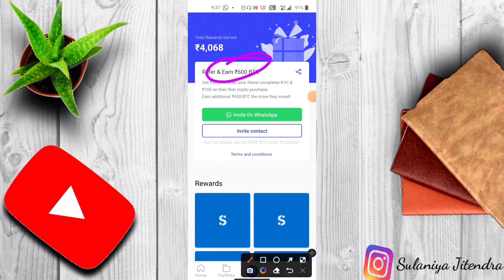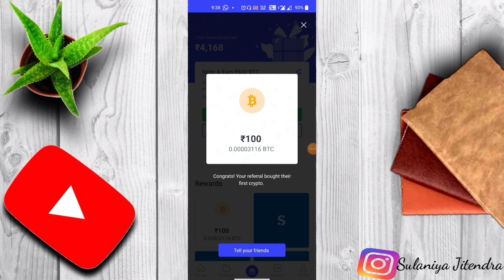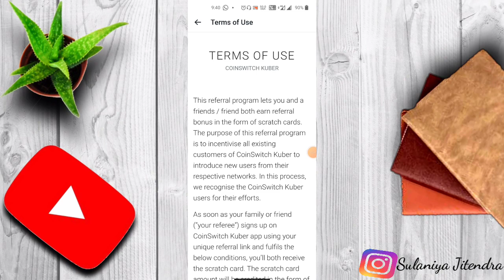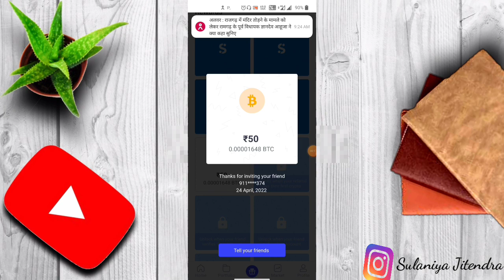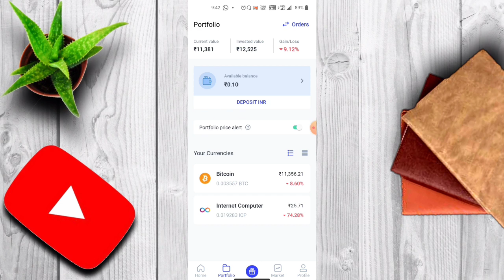CoinSwitch New Loot 🔥 !! 600₹ Per invite CoinSwitch !! CoinSwitch Refer And refer !! Coin Switch App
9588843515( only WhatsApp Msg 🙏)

.🛑🛑LOOT VIDEO 👇 🛑🛑 .

@Jitendra Sulaniya

Thanks Dil se .☺️

❤️❤️❤️ LoVe YoU My FrIeND 😊 ❤️❤️❤️

1 Refer Flat ₹600 Coinswitch app
Coinswitch Refer Kaise Kare
Coin switch New Refer And Offer
coinswitch app referral money withdrawal Kaise kare
coin switch app se paise kaise kamaye
Coinswitch kuber
coinswitch refer and earn
coinswitch kuber refer and earn offer
coinswitch kuber refer and earn
coinswitch refer
how to refer coinswitch
coin switch app
coinswitch
how to earn money coinswitch
Technical sulaniya